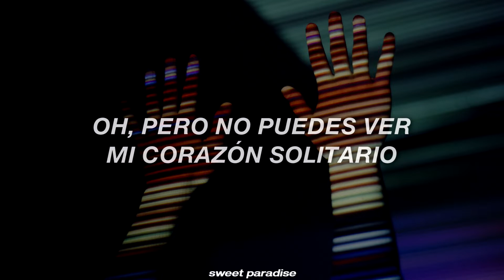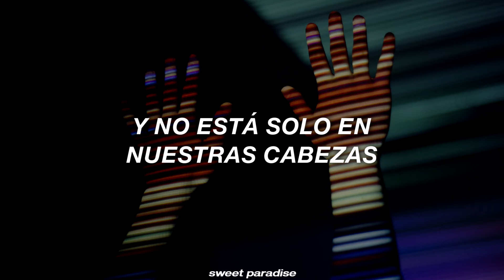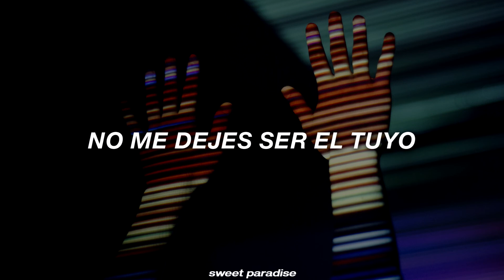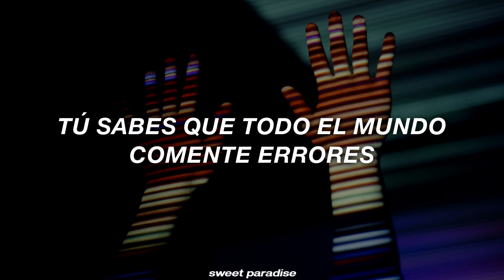Zara Larsson - Don´t Let Me Be Yours [traducida al español]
Zara Larsson - Don´t Let Me Be Yours sub
Zara Larsson - Don´t Let Me Be Yours español
Zara Larsson - Don´t Let Me Be Yours sub español
Zara Larsson - Don´t Let Me Be Yours traducida
Zara Larsson - Don´t Let Me Be Yours subtítulos
Zara Larsson - Don´t Let Me Be Yours traducción